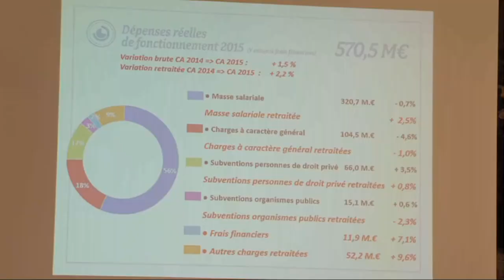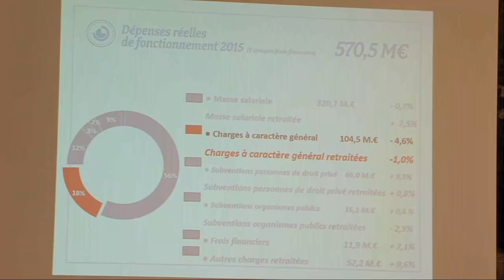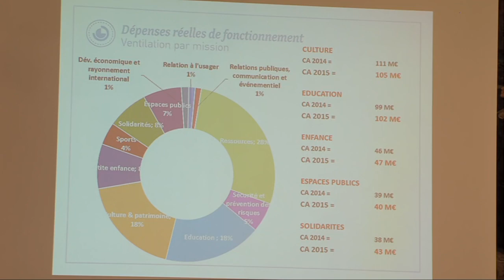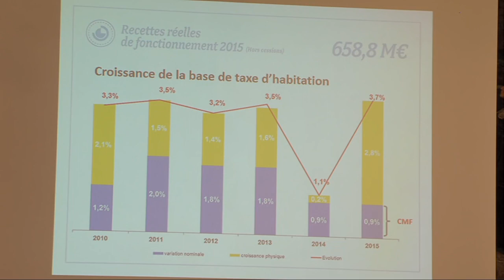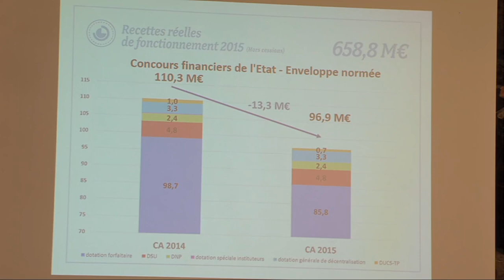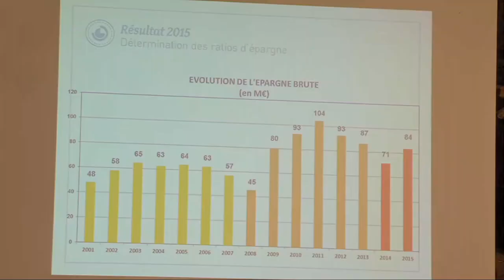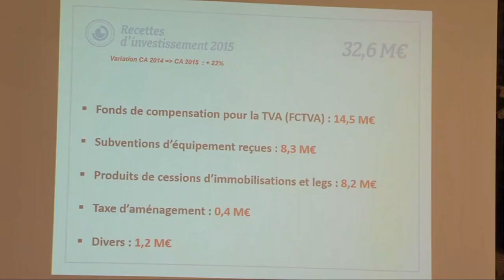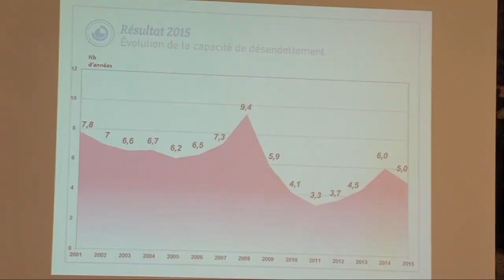Conseil municipal du 06/06/2016 - Ville de Lyon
Les conseillers municipaux, issus des 9 arrondissements de Lyon, siègent au Conseil Municipal.
A Lyon, le Conseil se réunit en moyenne 10 fois par an en séance publique à l’Hôtel de Ville. Il prend les décisions dans les domaines de compétences de la commune par voie de délibérations.